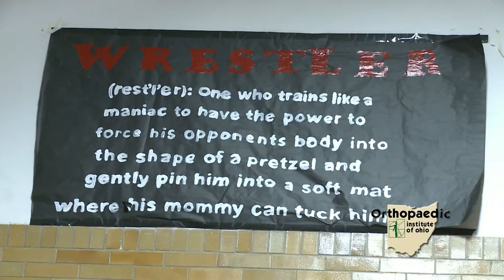Prep Profile 2 22 19